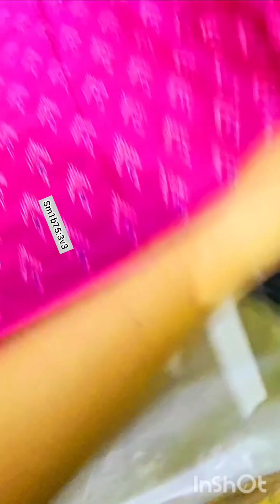💫Bandha Cotton Sambalpuri Saree Handloom | Online Shopping |10 Colour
"Explore the beautiful Bandha Cotton Sambalpuri Saree Handloom collection in this video! We present 10 stunning color options, each crafted with the finest handloom techniques that Sambalpur is renowned for. These sarees are perfect for any occasion, from casual outings to festive celebrations.

Discover the elegance and comfort of cotton sarees, and learn about the intricate designs and patterns that make Sambalpuri sarees unique. Whether you're a saree enthusiast or looking to add something special to your wardrobe, our collection offers a blend of tradition and style.

Shop these exquisite sarees on our online shopping platform, where quality meets affordability.

**Features:**
- Authentic Bandha Cotton Sambalpuri Handloom Sarees
- 10 vibrant color choices
- Perfect for all occasions
- Comfortable and stylish
- Easy online shopping experience